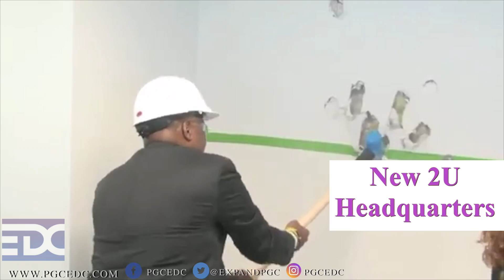2017 State of the Economy Highlights